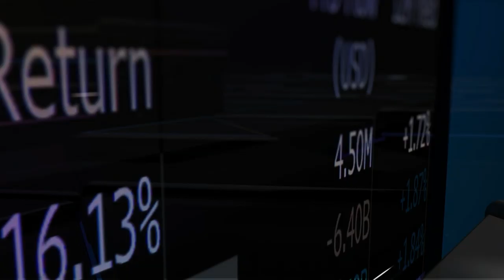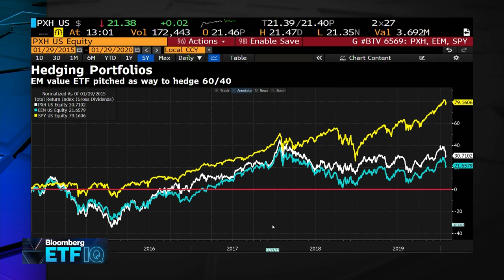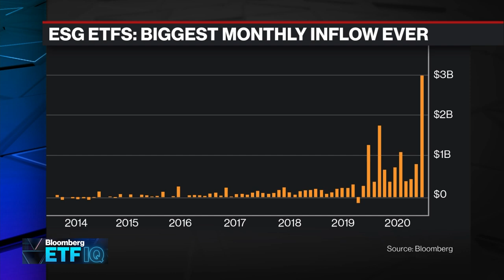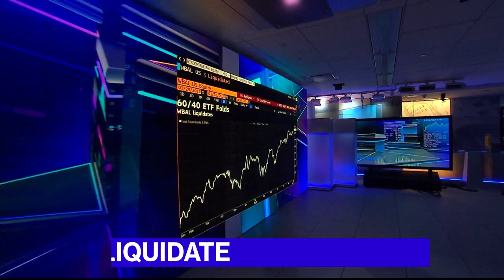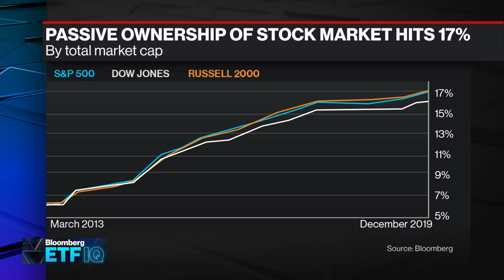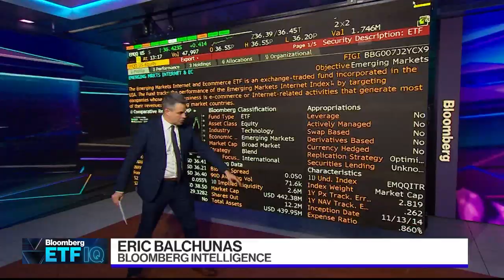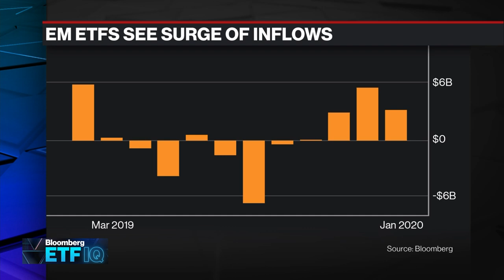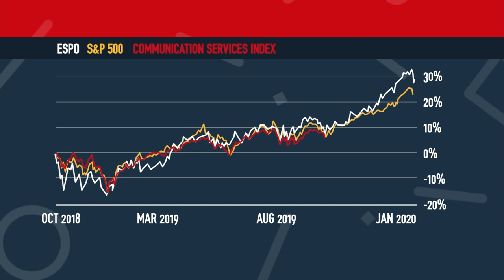'Bloomberg ETF IQ' Full Show (01/29/2020)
Jan.29 -- Bloomberg ETF IQ is the first and only show solely focusing on the opportunities, risks, and current events in the Exchange Traded Funds (ETFs) industry, which now represent 30% of all U.S. equity trading. Bloomberg's Scarlet Fu and Eric Balchunas are joined by leaders in this market, providing critical intelligence to financial advisers and investors of ETFs.